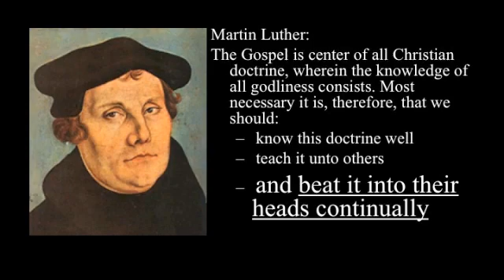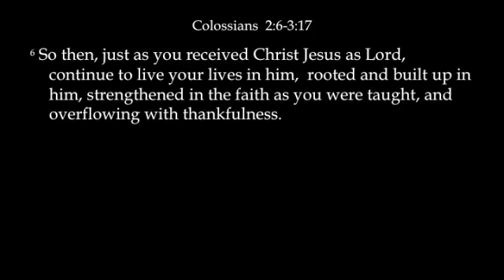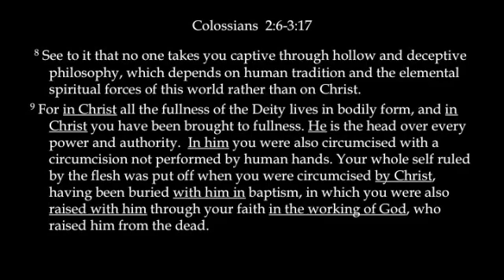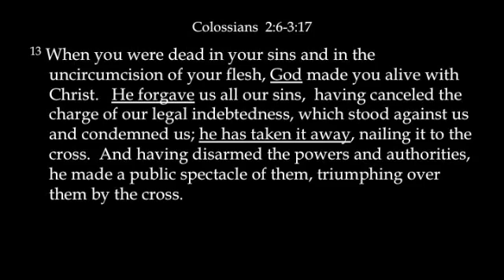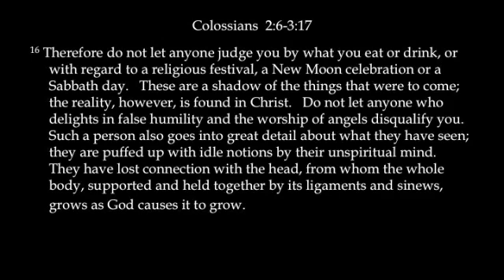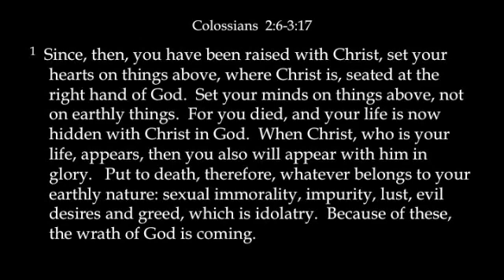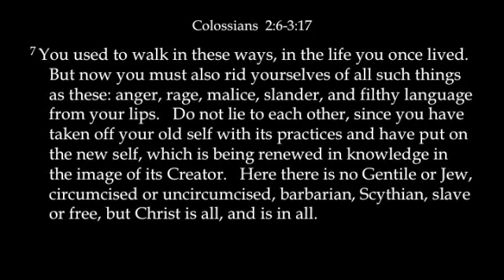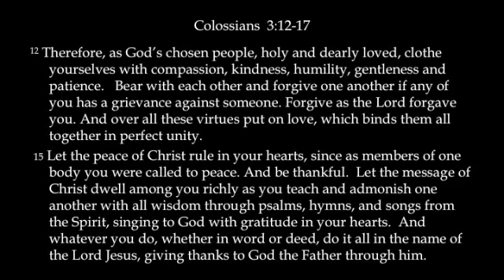Continue to Live in Jesus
What difference does the gospel make and what difference is the gospel making?

The Gospel - Week 17
Colossians 2:6-12, 3:1-11
Bart Carey
Downtown Minneapolis